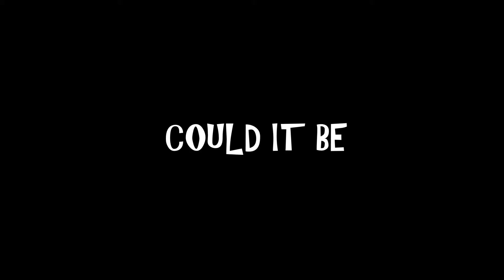The Worlds Greatest Vibe and Don Pietro Beretta - Could It Be (prod by: KoolKid Beatz